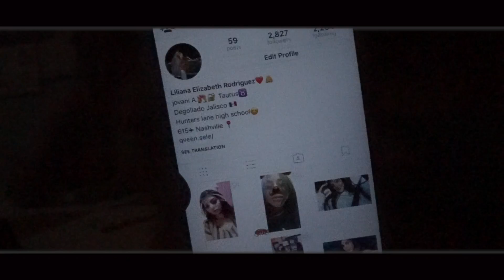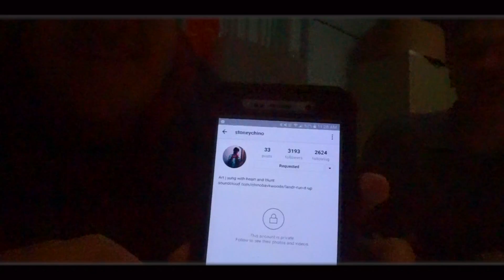THEY TOOK OVER MY VLOG